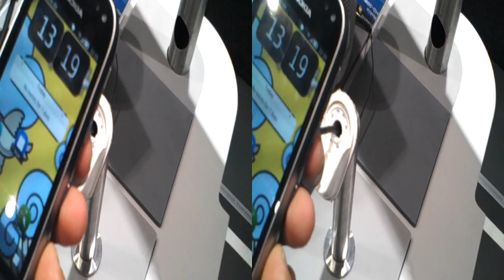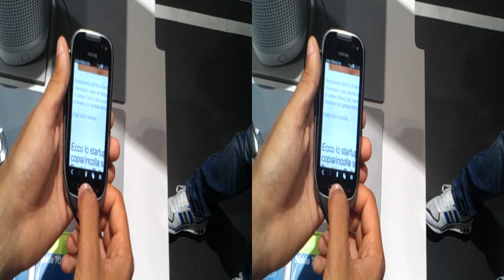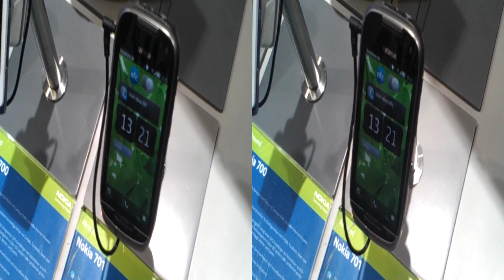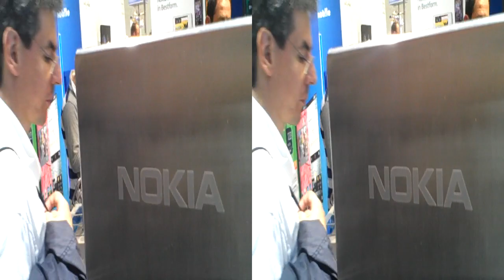Nokia 701 video preview in 3D by HDblog